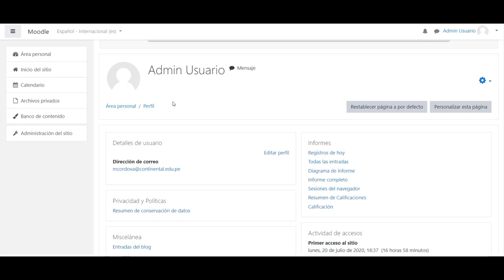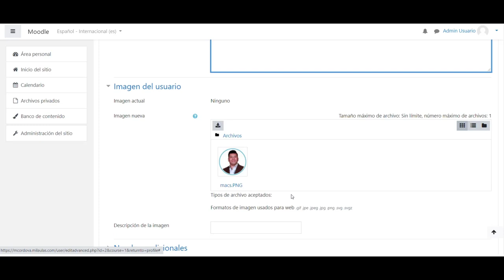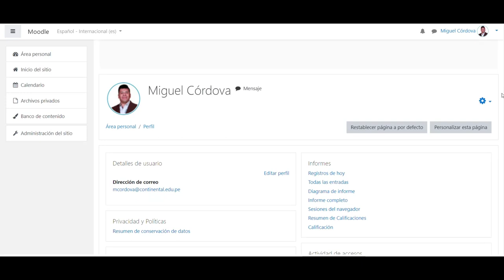Personalizar nuestro perfil